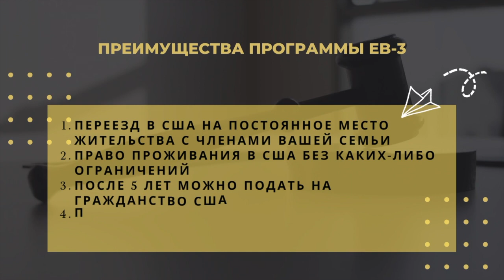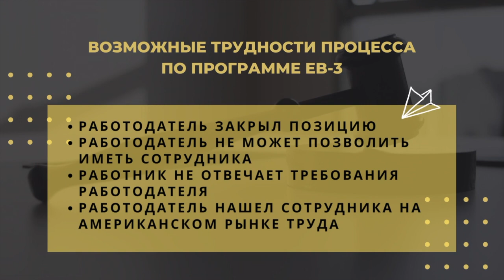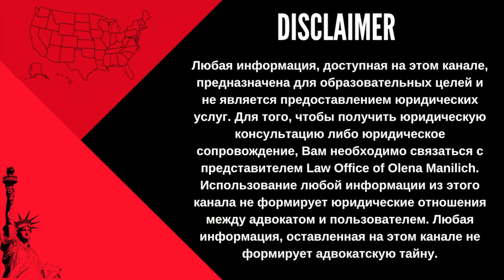Рабочая виза ЕВ-3 США 2023| EB 3 ВИЗА США| Иммиграционный адвокат по визе EB3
Адрес офиса: 810 Seventh Avenue,   Suite 405, New York, NY 10019

Иммиграция и бизнес в США с Olena Manilich", в котором я делюсь  своим опытом и знаниями об иммиграции и бизнесе в США.

В этом видео я коротко расскажу о том что такое программа EB-3, как начать процесс иммиграции, какие требования существуют к работодателю, и какие преимущества дает данная прграмма. Также я расскажу какие сложности могут возникнуть в процессе оформления документов и сколько по времени занимает данный процесс.

Таймкоды:
00:00 - О чем это видео
00:10 - Что такое программа EB-3
00:25 - Преимущества программы EB-3
00:48 - Первый важный элемент успешного процесса
01:13 - Второй важный элемент успешного процесса
01:30 - Третий важный элемент успешного процесса
02:07 - Требования к работодателю
02:15 - Трудности на пути программы EB-3
02:50 -  Важный момент в оформлении документов

Оставляйте свои вопросы и комментарии под этим видео.

Рабочая виза eb3 сша 2022| EB 3 ВИЩА США| Иммиграционный адвокат по визе eb3

𝐏.𝐒. Не забывайте нажимать на 🔔, что бы не пропустить новые видео!